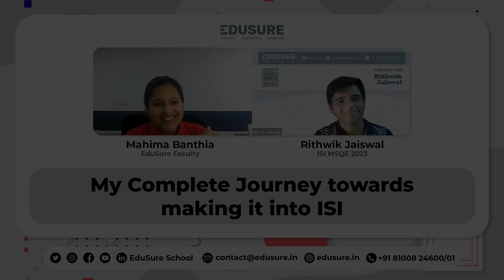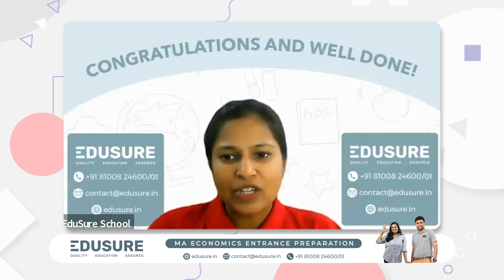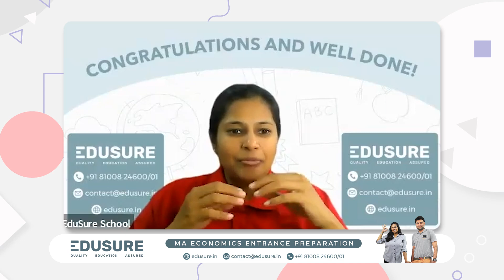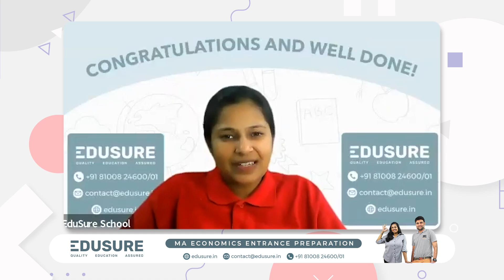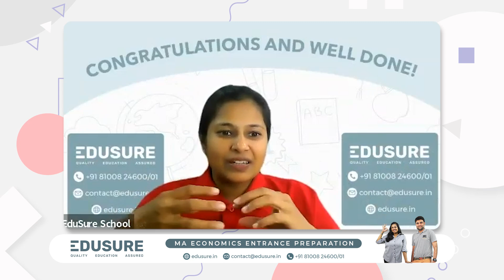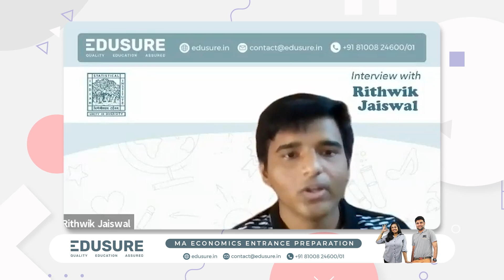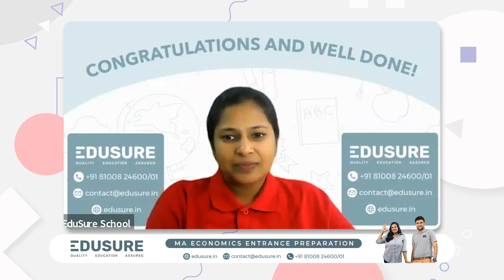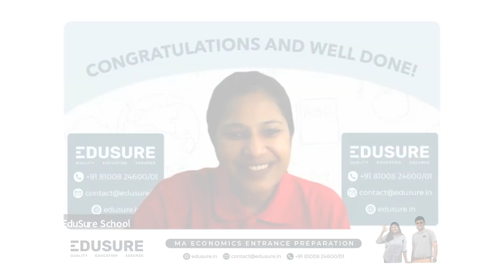Studied for 3 hours for 6 months before ISI| Cracked IIT JAM which boosted confidence- Rithwik (ISI)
Rithwik Jaiswal, Student of EduSure (Combined Programme- 2 years course) got into ISI Kolkata.
He made his theory concepts very strong during his 2nd year of college (St Xaviers College, Kolkata)
& made the best use of 3rd Year of College by using the theory concepts and solving all the past year paper questions thoroughly.